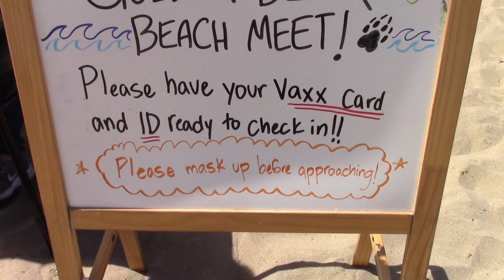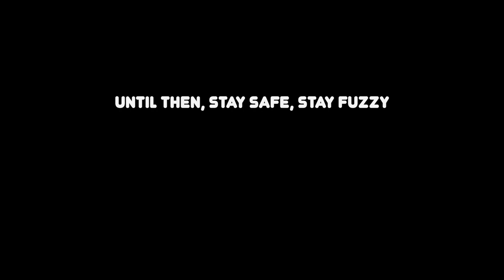GOLDEN BEAR BEACH MEET CLIPS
Some clips from Golden Beach Meet from this past weekend, thank you everyone for the support!